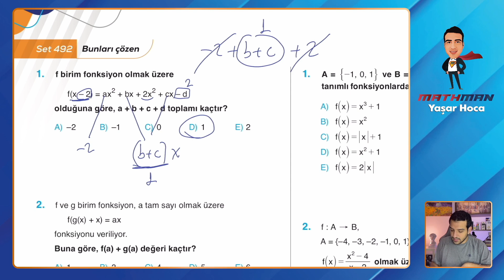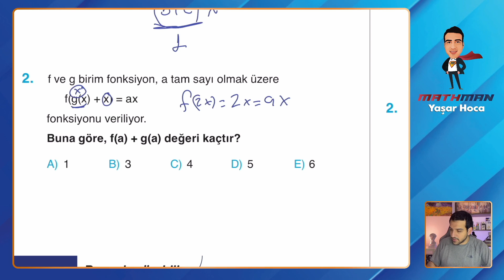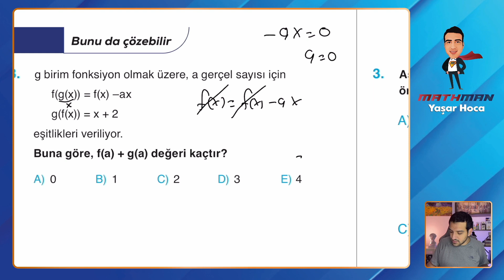Set 492 TYT Etkili Matematik Soru Bankası Video Çözümü